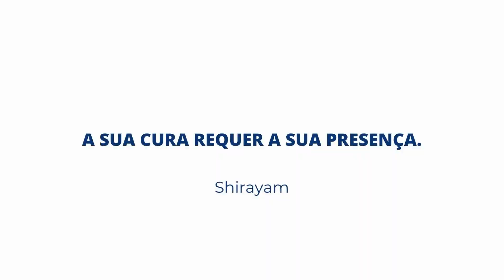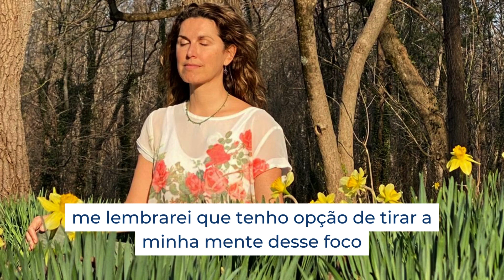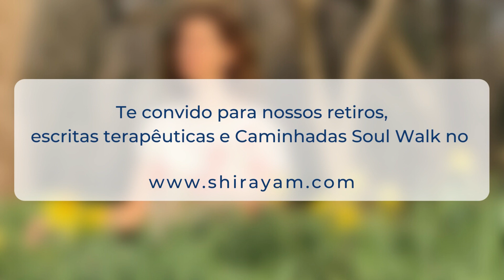Meditação para enraizar na presença!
Bem-vindas (os)  a este vídeo de meditação guiada, que as/os levará ao encontro do equilíbrio de sua mente e sua paz interior!

Esta visualização pode ser realizada ao começar seu dia com tranquilidade mental, ou na metade do dia para voltar à presença e desacelerar, ou ao término do mesmo ao preparar-se para dormir.

Deixe todas as preocupações de lado e permita-se experimentar um estado de clareza mental e tranquilidade.

Sente-se ou deite-se confortavelmente, feche os olhos e permita-se mergulhar em uma profunda experiência de encontro consigo mesmo e com a presença!

Facilitado por Shirayam Ribeiro.

Boa prática!

Visite o site para saber mais sobre meu trabalho e sobre os retiros:

Se você deseja comprar o livro "Encontro Comigo: Uma Jornada de 3 anos Para Seu Autoconhecimento!", acesse: